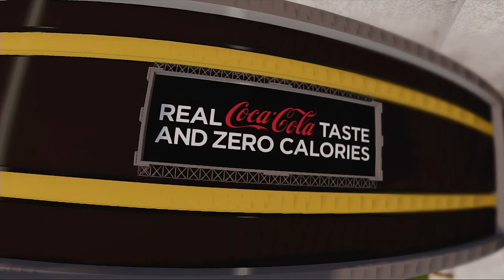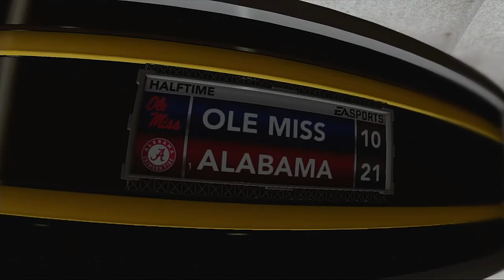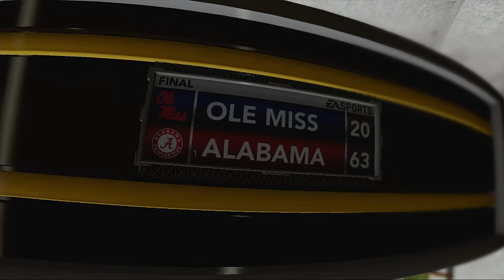NCAA Football 13: Week 4: Ole Miss Rebels vs. Alabama Crimson Tide